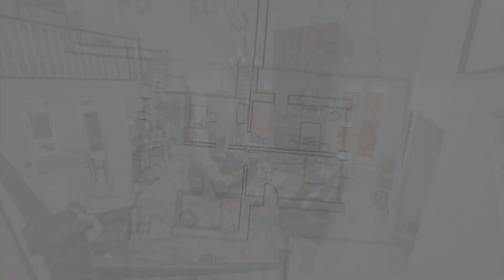176 Elgin Street Brantford